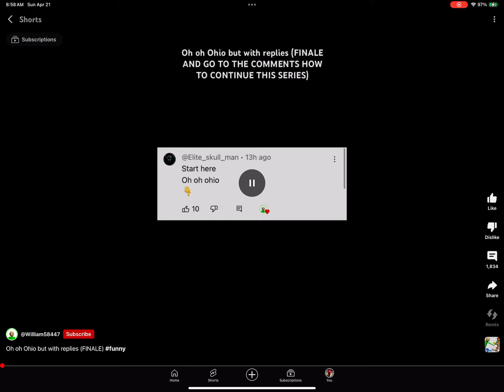Oh oh Ohio